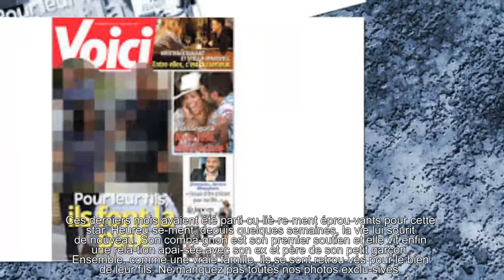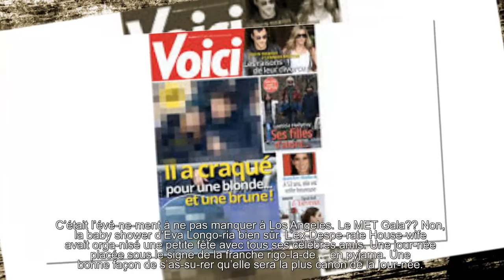Cette semaine dans Voici : réunis pour le bien de leur enfant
Que vous réserve le nouveau numéro de Voici ? Pour le savoir, c’est par ici !